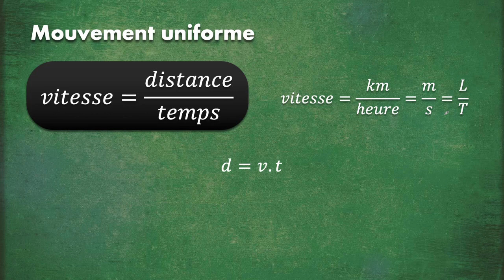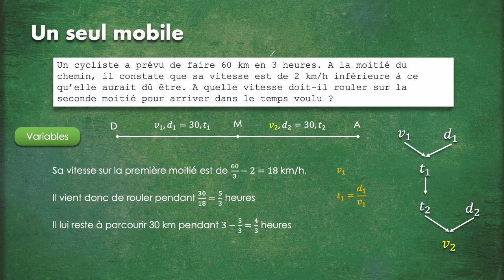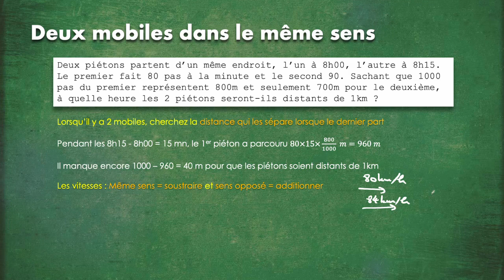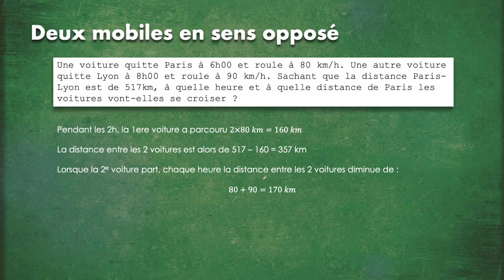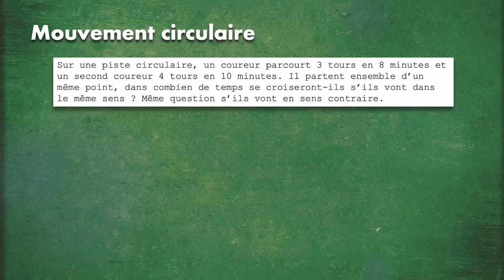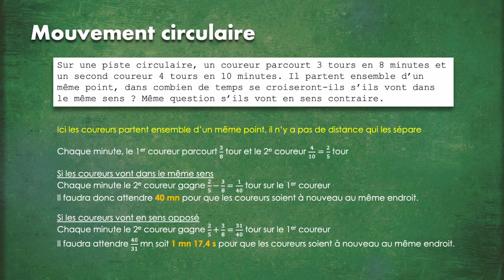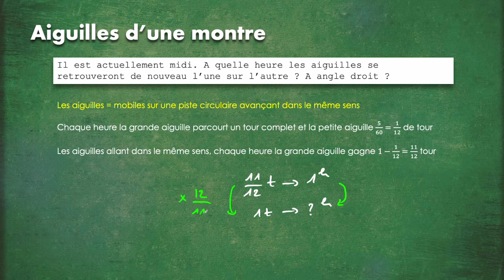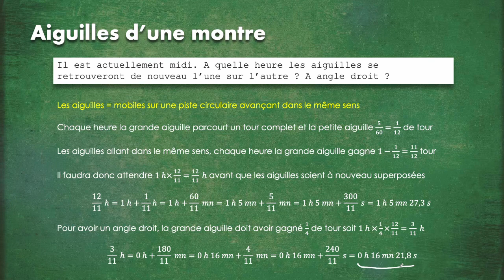4. Exercices corrigés de mathématiques (mise à niveau, concours) : Mouvements uniformes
Cette série de vidéos vous donnera des clés pour résoudre les problèmes d'arithmétique que l'on rencontre dans certains concours. Cela peut également être utile pour des personnes suivant une remise à niveau ou tout simplement si vous aimez les mathématiques !

Dans cette quatrième vidéo, nous verrons comment résoudre des problèmes faisant intervenir des mouvements uniformes rectilignes ou circulaires. Typiquement, des exercices comme des trains qui se croisent ou la superposition des aiguilles d'une montre.